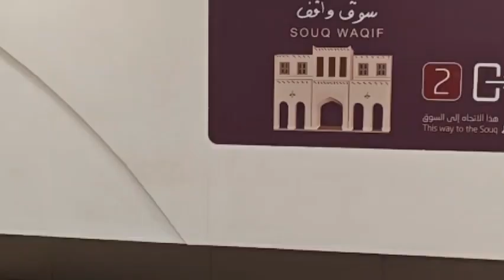# Европа Фура европа#казахстан Катар#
Ассаляму аллейкум Global Transporte компаниясынан, баска компанияга ауыстым.Жана компании да 15 кундей истеп
уйге ушайн деп жатырм.